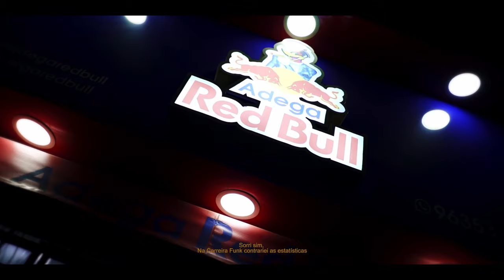BLNAVOZ - Diamante Raro (Carreira Funk)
Videoclipe Oficial da música "Diamante Raro" de BLNAVOZ

✔️ Acessem o link nas Plataformas digitais.

Letra:
Eu olho no espelho e não me reconheço
Dono do caminho do lado direito
Filho de caçador
Levando a caça pra casa no primeiro tiro
Me sinto abençoado, meu brilho ofuscando os mandados
Minhas Coroa me falando no áudio:
"A vitória é minha e já tá preparado"
Então quem é você pra dizer que não vou chegar?
Lembra quando me disseram
que dos 15 eu não ia passar
Lembro como ontem
Noite obscura cheia de neblina
Do mirante batendo pra aldeia
Que a favela toda 'lombrou' de polícia
Na visão do alto o Narco
Mandando manter
Essa é a vida bandida
Pedi mais uma chance pra Deus
Com dedo no gatilho da glock
Com bala infinita

E agradeci pelo livramento do dia
E prossegui
Deus abençoou minha família
Sorri sim, na Carreira funk contrariei as estatísticas
E foi a assim
O menino voando e mudando de vida

O menino voa o mais alto
Proteção de todos os lados
O menino desacreditado
Estampado na mídia diamante raro

O menino desacreditado
Diamante raro

O menino Voa mais alto.

🎤 Artista: BLNAVOZ
🎛️ Produção: LpcNoBeat

🎬 Direção: @nie.dellarua | @huiv4
🖥️ Edição e Finalização : @huiv4
💻Arte: @juliomaia13